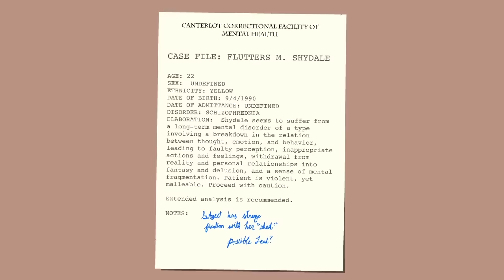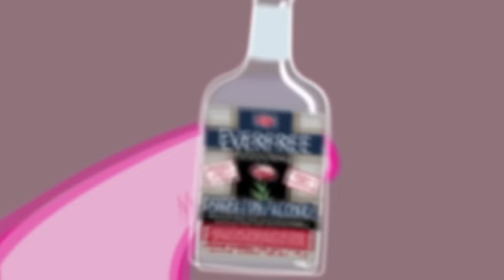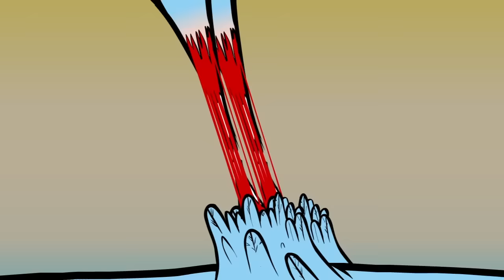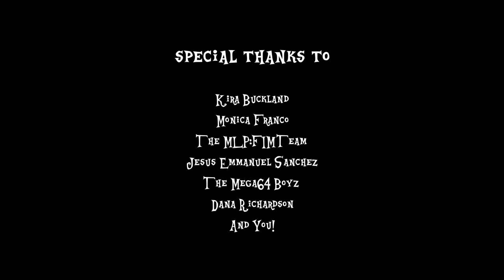SWAG.MOV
Tell your friends, it's SWAG.MOV!

In this emotional series finale, Rainbow Dash teaches Twilight Sparkle the true meaning of friendship by destroying the universe. Meanwhile, Spike gets his wiener caught in a coke bottle.

Follow HOTDIGGEDYDEMON on Twitter!